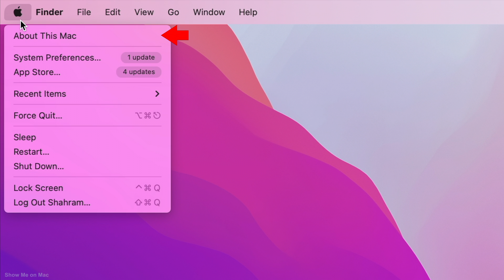How to Upgrade to macOS Ventura 13 (Official Public Release)!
0:00 Upgrading to macOS Ventura 13

macOS Ventura 13 update is released on October 24th, 2022.
This quick tutorial shows you how to upgrade your Mac to macOS Ventura. Download and install macOS Ventura easily.
Upgrade or update your macOS from macOS Monterey to Ventura.

Applicable Apple devices(including Apple Silicon, M1, M2):
MacBook
MacBook Air
MacBook Pro
iMac
Mac Pro
Mac mini
macintosh

Mac OS Ventura 13